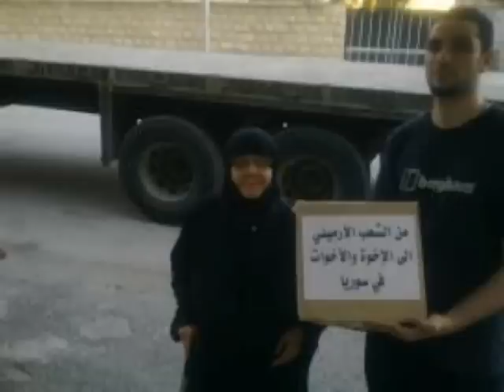SAKO TASHJIAN NEVIRYAL HAYORTINER